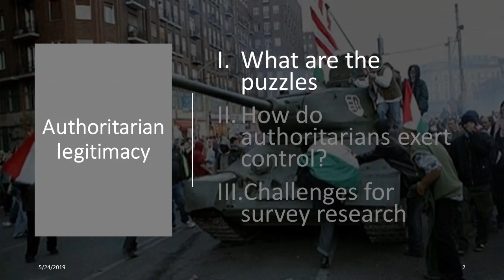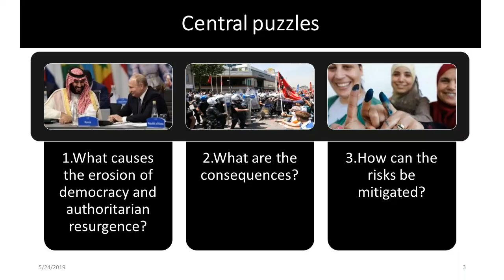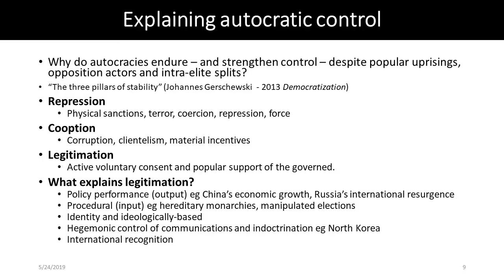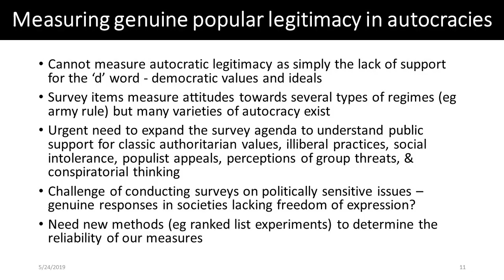Talk by Pippa Norris at WVSA Round table at WAPOR 2019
Pippa Norris, Professor of Political Science at Harvard University, speaks at the round table on "Democracy and Democratic Values" organized by the World Values Survey Association at the Annual Conference of the World Association for Public Opinion Research (WAPOR) in May 2019.